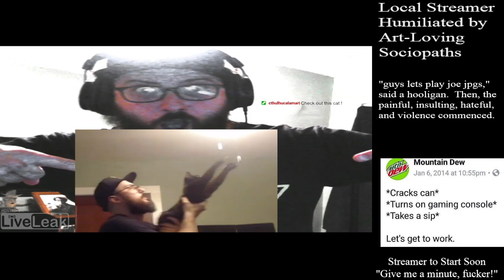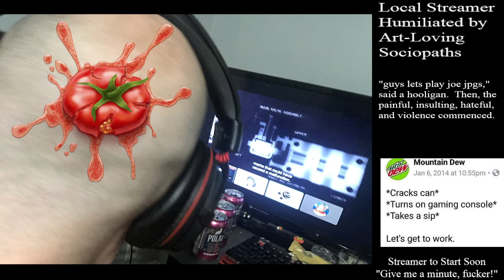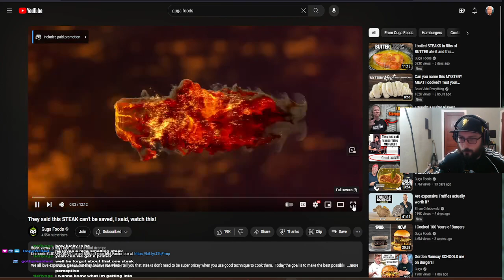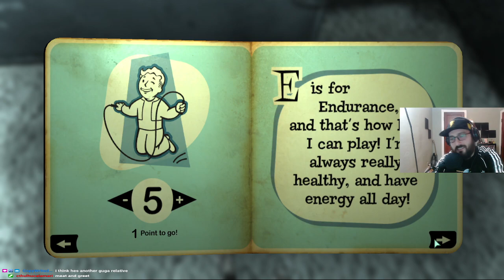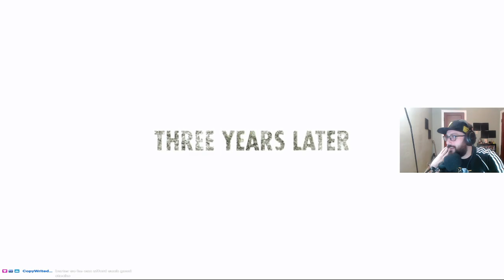Fallout 3 but I forgot what mods I installed(part 1)